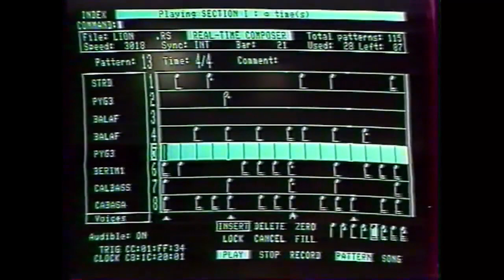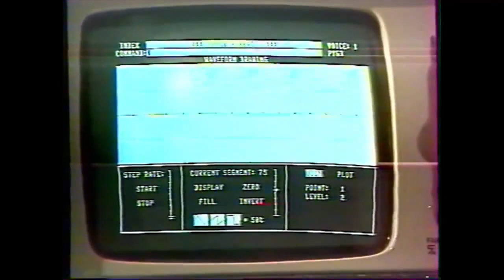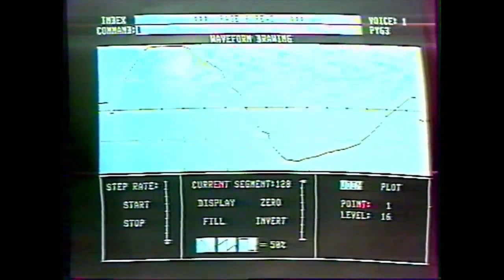Olivier Bloch Laine Fairlight Cmi Demo 80s